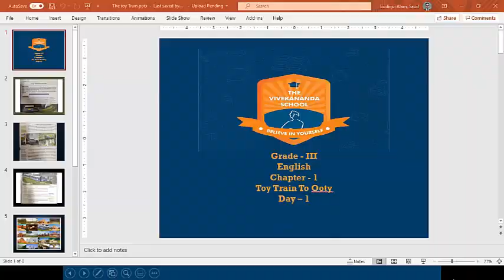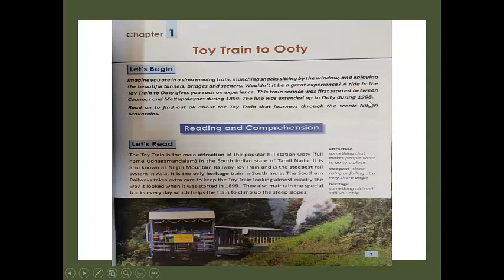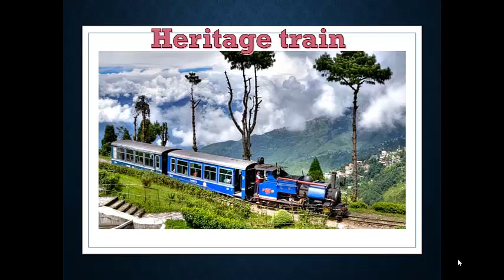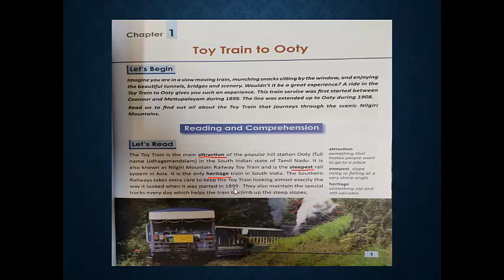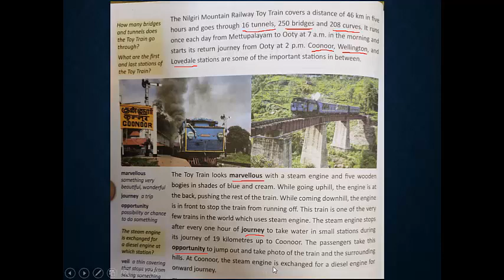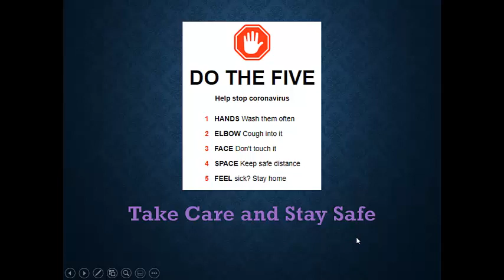20/04/2020 - Grade 3 - English (Toy train to Ooty) – Video #1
Our effort under the SchoolFromHome initiative. We at The Vivekananda School, Gurgaon are working hard to keep the flow of learning going. Your kind feedbacks will help us do even better.
Please suggest us ways to make this SchoolFromHome a better experience for you and the kids.